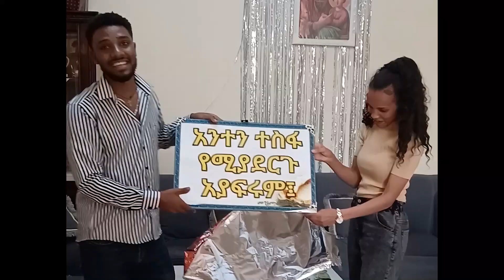ሰርጉን ሰርዤዋዉ !አልኳት ያለቀሰችበት አስደንጋጭ Prank!!!